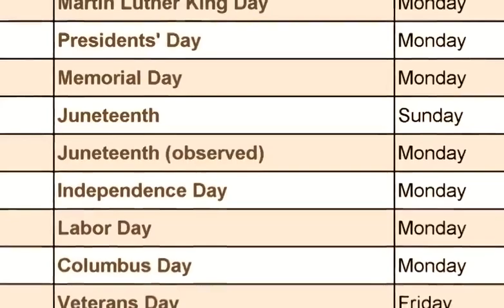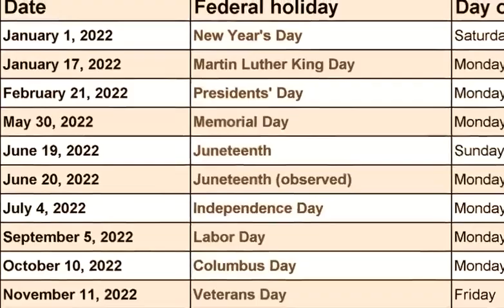Seasonal Holidays 2021 | Google Doodle | December Seasonal Holidays 2021 | List Holidays 2022 USA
Seasonal Holidays 2021 | Google Doodle | December Seasonal Holidays 2021 | List Holidays 2022 USA every day of the year is a holiday, a bizarre or wacky day, an observance, or a special event. Join us in the daily calendar fun each and every day of the year.

Friday Dec 24 Christmas Day (in lieu)

Saturday Dec 25 Christmas Day

Monday Dec 27 Christmas Day (in lieu)

Thursday Dec 30 New Year's Day Holiday

New Year’s Day – Saturday, January 1, 2022

Martin Luther King, Jr. Day – Monday, January 17, 2022

President’s Day – Monday, February 21, 2022

Memorial Day – Monday, May 30, 2022

Juneteenth (observed) – Friday, June 18, 2022

Juneteenth – Saturday, June 19, 2022

Independence Day – Monday, July 4, 2022

Labor Day – Monday, September 5, 2022

Columbus Day – Monday, October 10, 2022

Christmas Day – Sunday, December 25, 2022

Christmas Day (observed) – Monday, December 26, 2022

New Year’s Eve (observed) – Friday, December 31, 2022